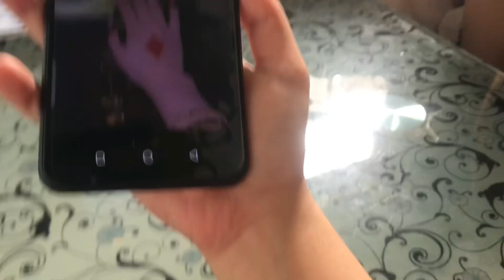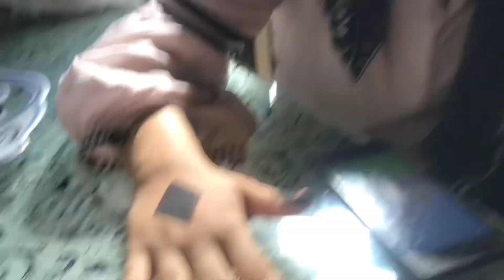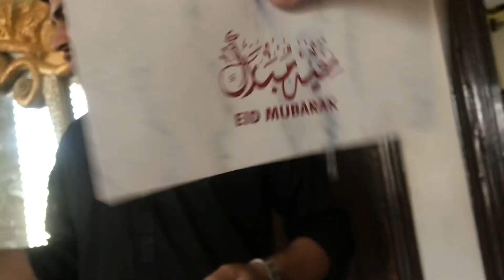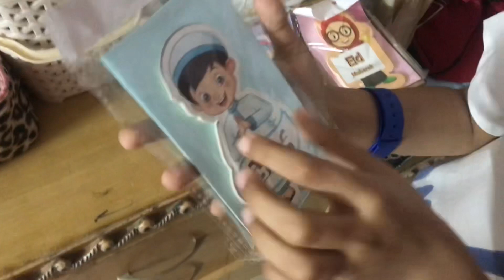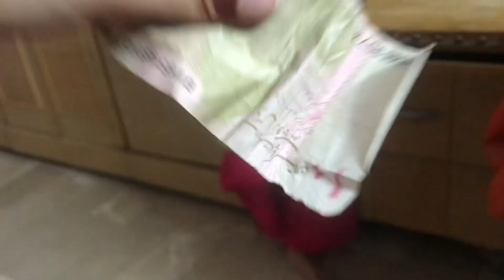Eid Mubarak ✨🌙 (Eid Day 1) ❤️ |Alishy Vlogs